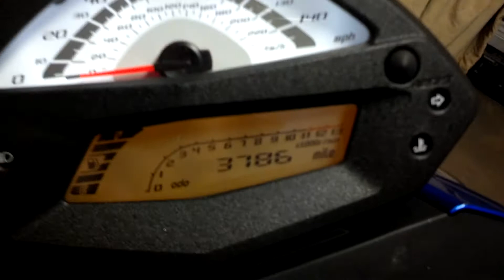Its loud and spits fire. I had to get the silencer. $25 from Donmoto, the silencer is placed in between muffler and mid pipe. Now its suttle i will have to upload another video. Purchased it from  Amazon individual seller, $175. Any questions please comment.